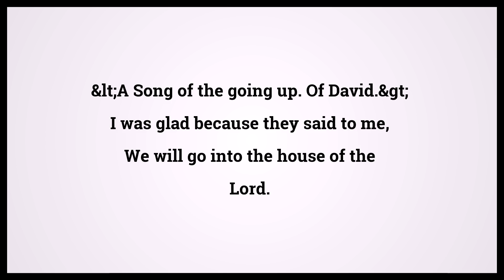Holy Bible Psalms 122:1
Video shows Holy Bible Psalms Chapter 122 Verse 1: &lt;A Song of the going up. Of David.&gt; I was glad because they said to me, We will go into the house of the Lord. Powered by MaryTTS. Text taken from Bible in Basic Edition. Bible Psalms 122:1